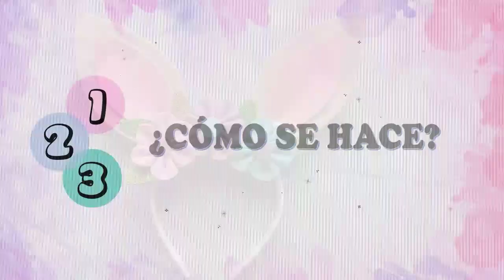Como hacer orejas de Conejo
Hola en este Tutorial haremos, una diadema con orejas de conejo.

Material:
*Foami
*Limpiapipas
*Diadema
*Tijeras
*Silicon